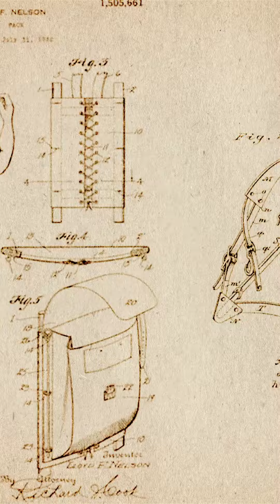Haben wir den Rucksack erfunden?